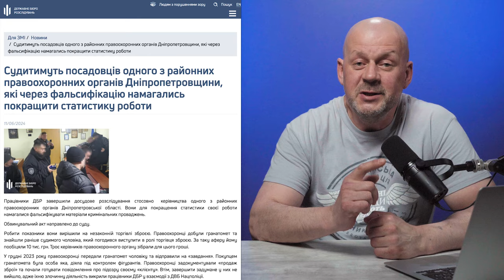ЯК МВС ЗБРОЄЮ ТА ШАХРАЙСТВОМ ПІДІЙМАЄ СТАТИСТИКУ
В МВС торгують зброєю, щоб підвищити показники своєї діяльності. Ні, це не жарт.

Криптогаманець:
USDT (TRC20) TQGEjbmYViM7nCEn3ADmVygaB6mXZonvYF
BTC bc1qkluc4uxfw79a3f6n4ca4yvyu070tf5nvd2lxt6
ETH 0x9deB66a39daBcfee477639E7f3f08C95740be577